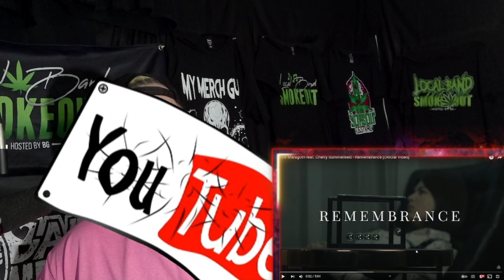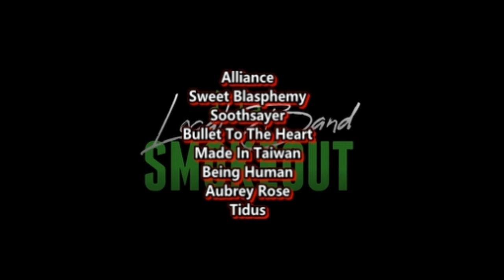Chris Maragoth - Remembrance ft Cherry Summerfield ( Reaction / Review ) SYMPHONIC GOTH FROM GERMANY